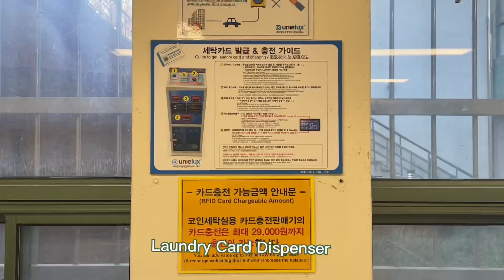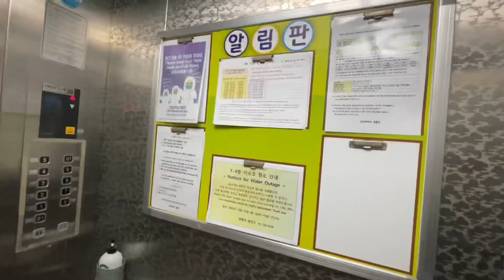Dorm Room Tour|Chonnam National University Dorm|Global MBA GKS Scholarship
Hello Besties!
How are you? It has started to get cold in Korea, I hope you guys are warm and taking care of yourselves.
When I was moving to Korea I searched for my dorm room on YouTube but couldn't find any, so I Quickly wanted to show you guys how my new dorm looks like !  This is a short 2 minute video. Hope you find it helpful. :)